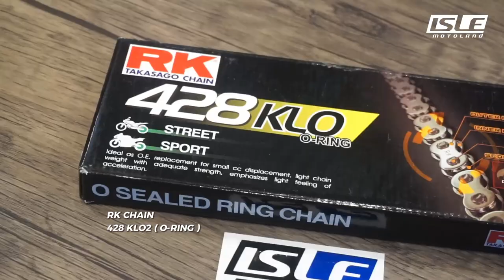RK Chain 428 KLO2 O-Ring